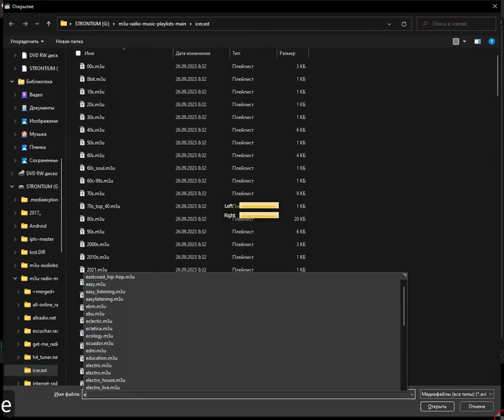icecast - elektro (Media Player Classic Home Cinema) (03.01.2024)